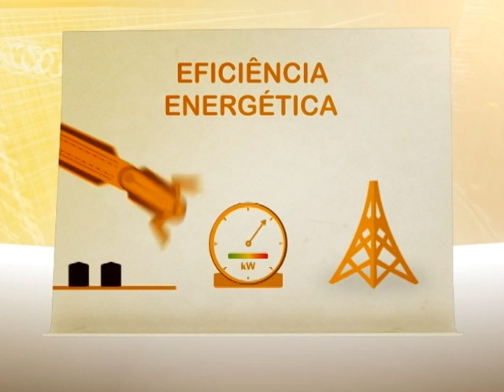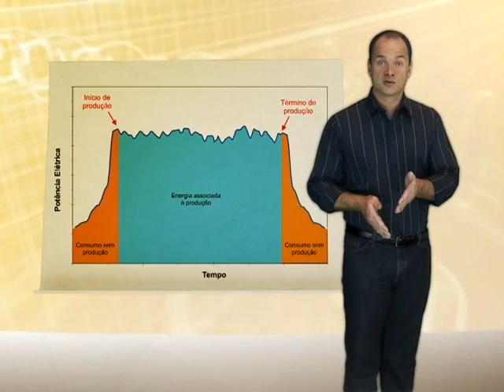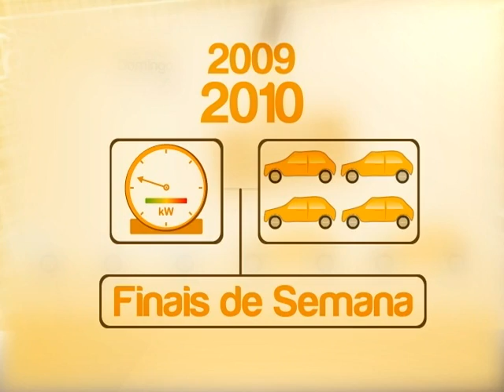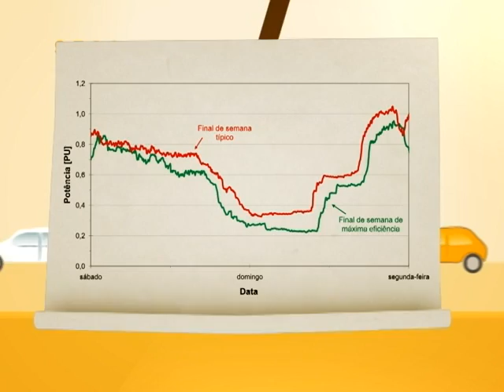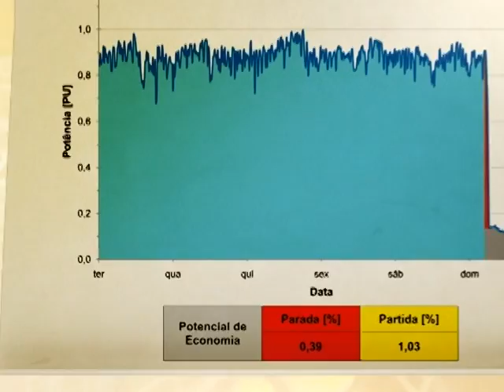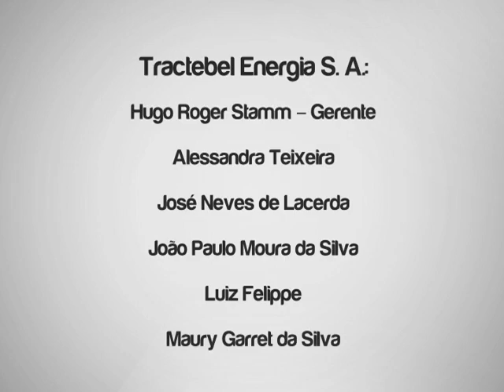Projeto "Otimização Energética Durante Partidas e Paradas de Processos Industriais" PD-0403-019/2007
Projeto desenvolvido pela Engie Brasil Energia, em parceria com o INTEC, no âmbito do Programa de P&D ANEEL, intitulado: "Otimização Energética Durante Partidas e Paradas de Processos Industriais".